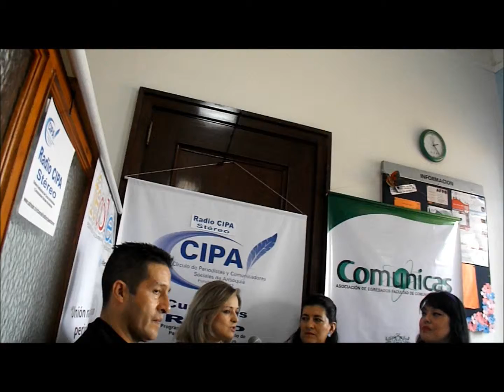ENTREVISTA CON LA ARTISTA PLÁSTICA DORA LUZ DELGADO EN EL CIRCULO DE PERIODISTAS DE ANTIOQUIA